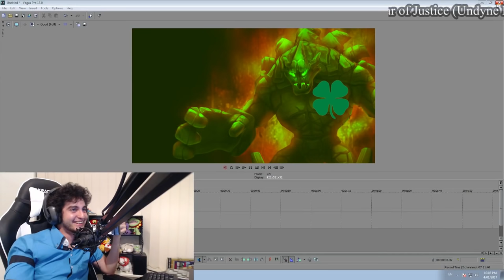Cellybeary ROAD TO CHALLENGER - WHERE'S MY METAL SLUG